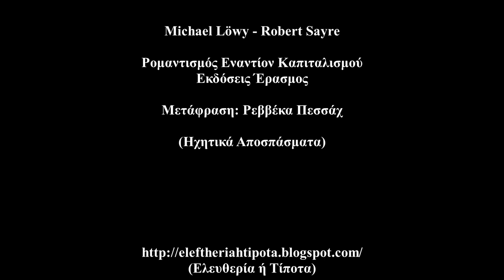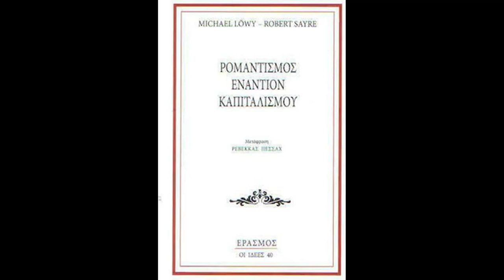Michael Löwy/Robert Sayre-Ρομαντισμός Εναντίον Καπιταλισμού (Εκδόσεις 'Ερασμος){Ηχητικά Αποσπάσματα}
Michael Löwy/Robert Sayre - Ρομαντισμός Εναντίον Καπιταλισμού (Εκδόσεις Έρασμος) {Ηχητικά Αποσπάσματα}
Μετάφραση: Ρεβέκκα Πεσσάχ

Αφιερώνεται στον φίλο Δημήτρη.

- Ρομαντισμός Εναντίον Καπιταλισμού (00:16 - 6:55)

- Η Ρομαντική Κριτική Της Νεωτερικότητας (6:56 - 17:48)

- Η Γένεση Του Ρομαντισμού (17:49 - 20:16)

- Τυπολογία (20:17 - 26:39)